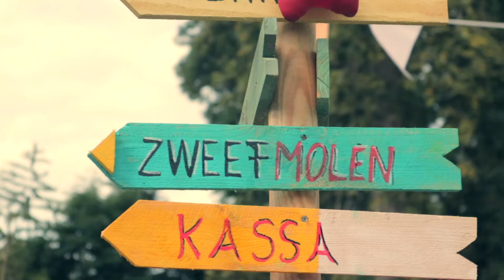Camping Hanzehof weekend 2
Tijd voor de tweede video van 𝗖𝗮𝗺𝗽𝗶𝗻𝗴 𝗛𝗮𝗻𝘇𝗲𝗵𝗼𝗳! ⛺🎭☀🎵

Met Appeltaartconcerten, Klapstoelcabaret met Anneu Neuteboom en Thijs van de Meeberg, Sekszusjes, Lucas Hamming, Niels Geusebroek, Circus Bolalou en Persi Swing Collective Bigband.

Dank aan Apertura Motions voor de video, song door Lucas Hamming